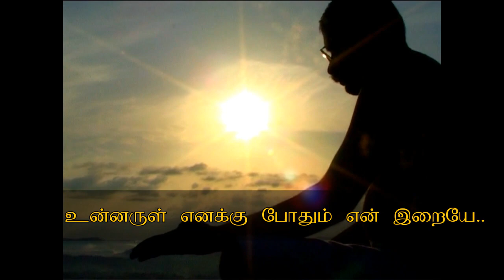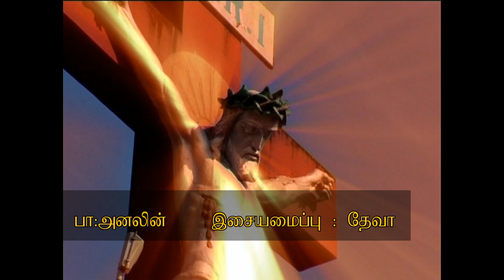25.05.2020 / உன்னருள் எனக்கு போதுமே / Christian devotional song / BHAJAN / FR.P.DEVADHAS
My first song recorded in my laptop ..START OF MY DEVARYTHM
Fr.Devadhas PaniAdimai,
Pastor,
Our Lady of Lourdes Church, Keezhakattuvilai, Diocese of Kottar
Kindly Participate, pray and promote Faith
Music and arranged : Fr.P.Devadhas .Lyrics: Fr.MD Anelin
உன்னருள் எனக்கு போதும் என்னிறையே
உன்னருள் எனக்கு போதுமே

உயிராய் நீ இருக்க உறவாய் நான் வாழ
உள்ளமாய் நீ இருக்க உணவை நான் வாழ

அன்பாய் நீ இருக்க அதுவாய் நான் வாழ
அருளாய் நீ இருக்க  அகலாய் நான் வாழ

ஒளியாய்  நீ இருக்க விழியாய் நான் வாழ
மொழியாய் நீ இருக்க வழியாய் நான் வாழ

கண்ணுக்குள் நீ இருக்க கனிவாய் நான் வாழ
என்னில் நீ இருக்க உன்னில் நான் வாழ